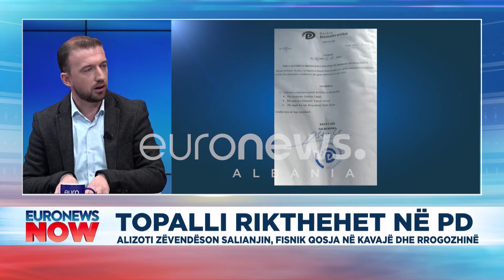A e braktisi PD Salianjin? Debat i fortë në studio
now AlbaXhani politike aktualitet euronewsalbania intervista Programi Euronews Weekend do të paraqesë lajmet më të rëndësishme nga Shqipëria, Kosova dhe Maqedonia e Veriut nëpërmjet raportimit drejtpërsëdrejti duke pasqyruar dhe përditësuar lajmet që shikuesit kanë ndjekur gjatë ditës apo të lajmeve të ditës në vijim.